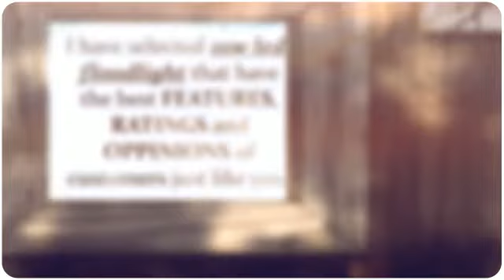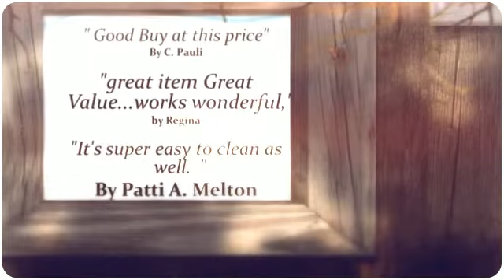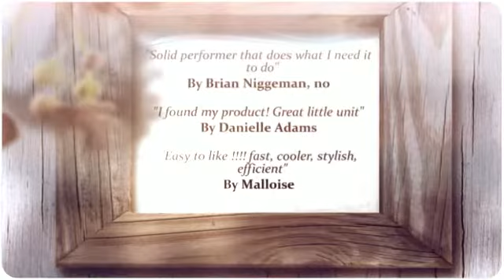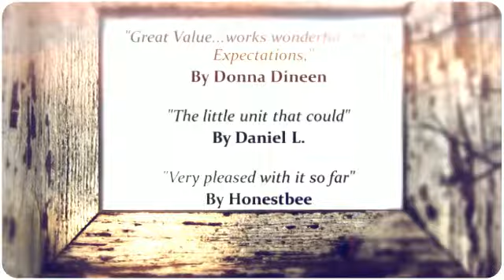10w led floodlight